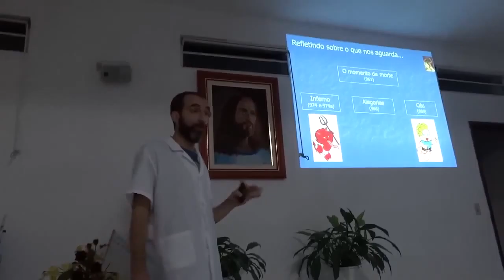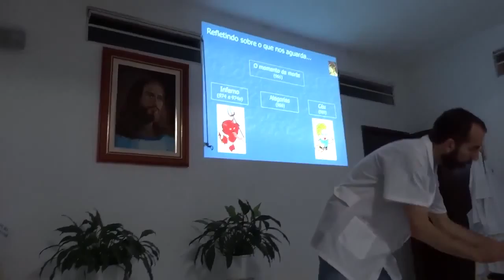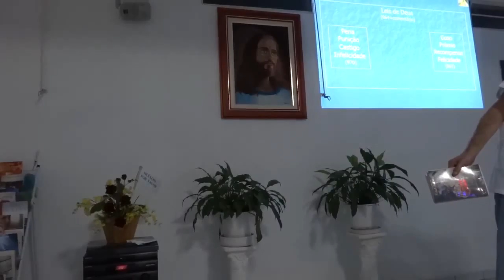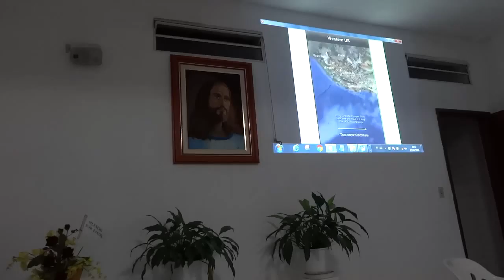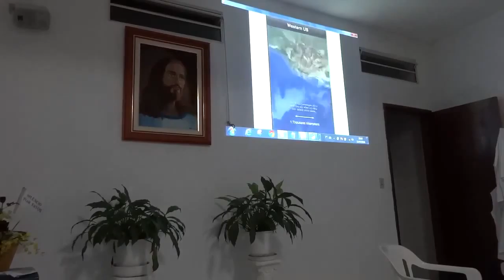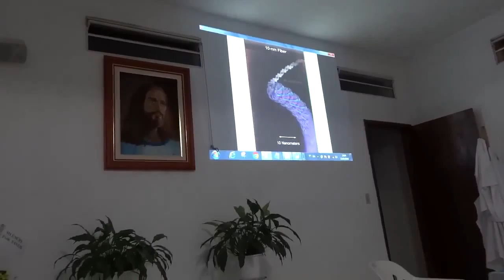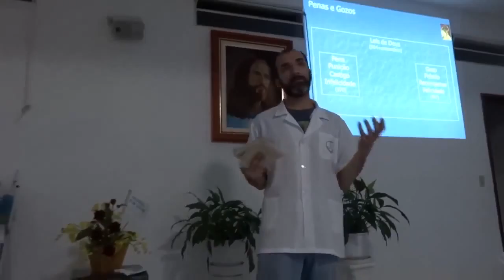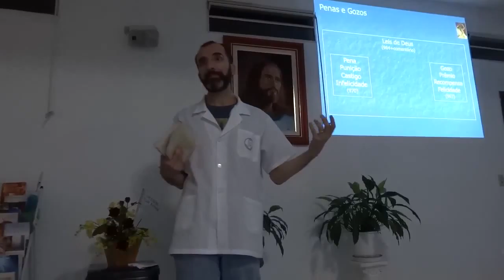Livro dos Espíritos - Livro 04 - Cap. 02 - Parte 01 (Penas e Gozos Futuros)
CDP Caminho de Jesus
Estudo do Livro dos Espíritos
Livro 04 - Cap. 02 - Parte 01 (Penas e Gozos Futuros)
Palestrante: Agnaldo
13/04/2016